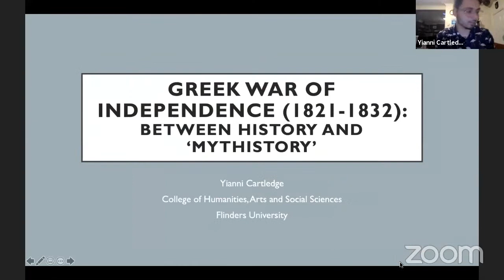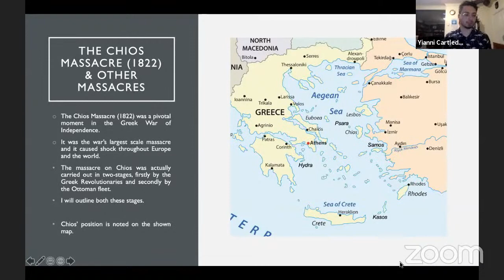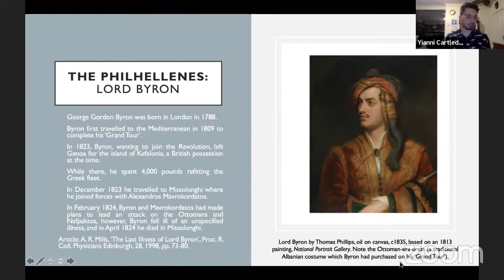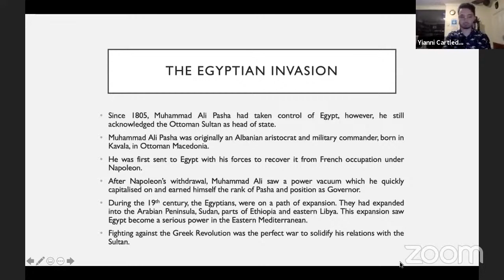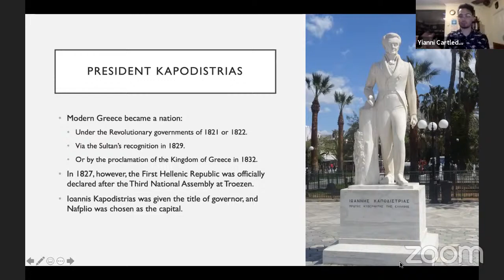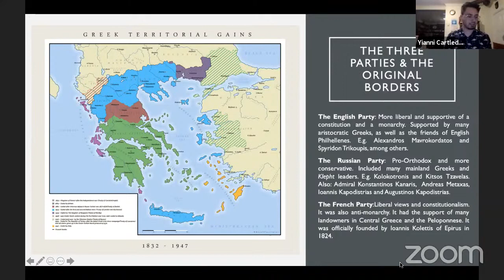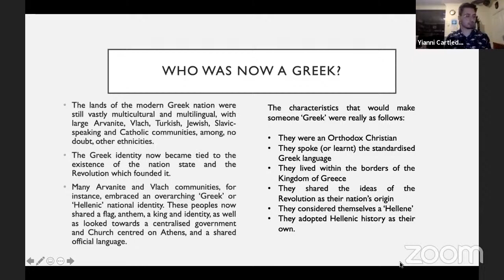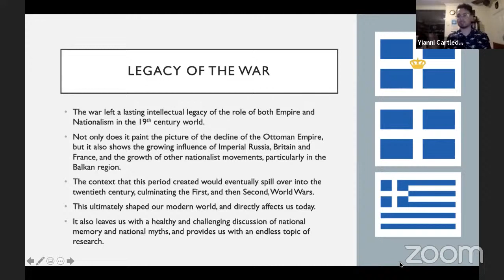Between History and ‘Mythistory' Part 2 | Seminars 2021 | Greek Community of Melbourne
Speaker: Yianni Cartledge

A Crash-Course in the 1821 Greek Revolution, In Collaboration with NUGAS

Synopsis:
This two-part series looks at the Greek War of Independence from a range of critical perspectives. Part I examined the relevant background knowledge of the Revolution, establishing Greece and the Greek people’s place in the Ottoman Empire, Europe and the world during the eighteenth and early-nineteenth centuries, as well as the beginnings of the Revolution and the initial outbreak. Part II will then deal with the War of Independence itself, including, but not limited to, the massacres, the civil war, the Egyptian invasion and Navarino. It then caps the study off with the aftermath of the war and its modern legacy. The discussion of ‘who was now a Greek?’ is also explored, capping off last week’s discussion of ‘who was a Greek?’ Although much is covered, this series hopes to provide a diverse range of perspectives, ideas and meanings, and to help build a constructive discussion of the War on its 200th anniversary.

Bio
Yianni Cartledge is a candidate for PhD at Flinders University, South Australia. Having a passion for Greek, Ottoman, British and Australian histories, as well as migration and diaspora histories, his current project aims to combine all these areas. The thesis, titled ‘Aegean Islander Migration to the United Kingdom and Australia, 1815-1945: Emigration, Settlement, Community Building and Integration’, will investigate the cases of the Chiots of London and Ikarians of South Australia. His 2018 honours thesis explored the 1822 Chios Massacre under the Ottoman Empire and the ways in which it affected British attitudes towards the Greeks, leading to Christian-humanitarian intervention.

Delphi Bank, Delphi Business Group, Symposiarch